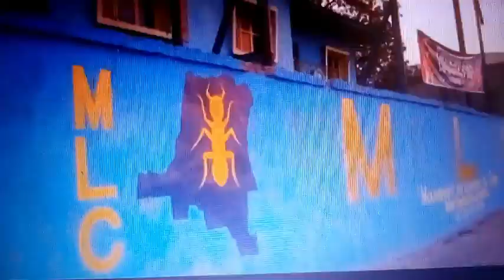Célébration à Goma au Nord Kivu du 24ème Anniversaire du MLC parti politique cher à J Pierre BEMBA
Célébration ce 30 Septembre 2022 à Goma au Nord Kivu du 24ème Anniversaire du MLC parti politique cher à Jean Pierre BEMBA  GOMBO
M Théogene NKUNDIYE Communicateur au niveau de la province du Nord Kivu de cette famille politique nous fait le point